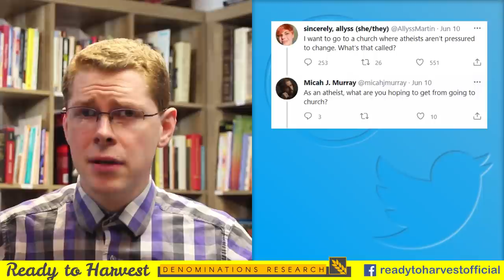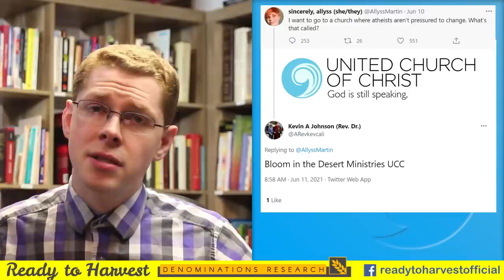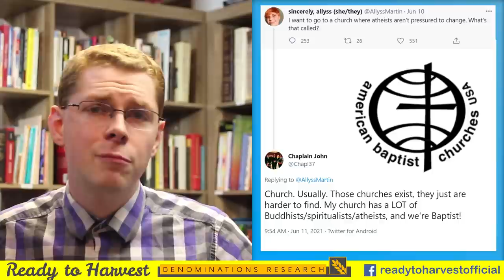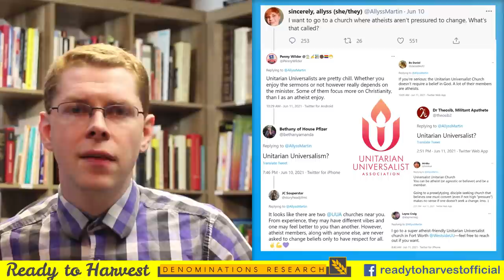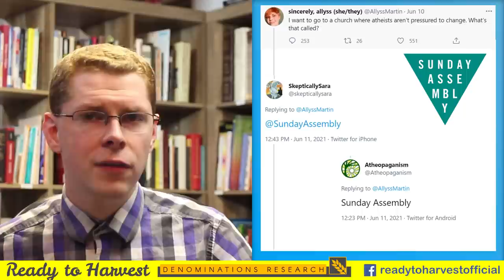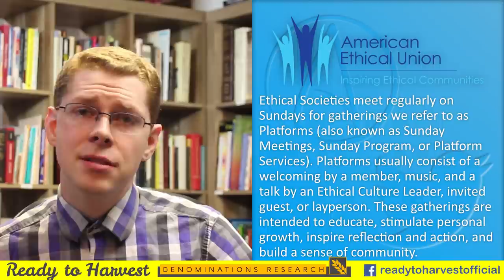Atheist Church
Allyss wants to go to a church where atheists aren't pressured to change. This video briefly mentions what churches might just fit the bill.